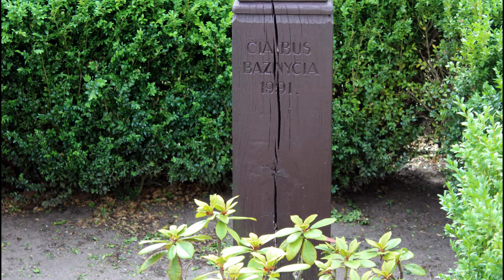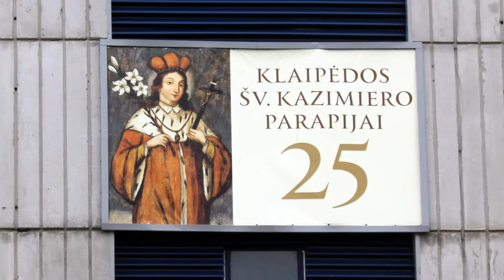Tradicinė giesmė, aranž. G. Purlio. Laimink, Dieve, mūsų surinkimą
Lietuvos Muzikų Rėmimo fondo projekto MUSICA SACRA koncertas  Klaipėdos šv. Kazimiero bažnyčioje 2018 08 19

Gieda Klaipėdos Marijos Taikos Karalienės parapijos choras, vad. ir varg. Laura Gedgaudaitė

Gedimino Purlio aranžuota tradicinė giesmė "Laimink, Dieve, mūsų surinkimą".

Montažas Fox & Do